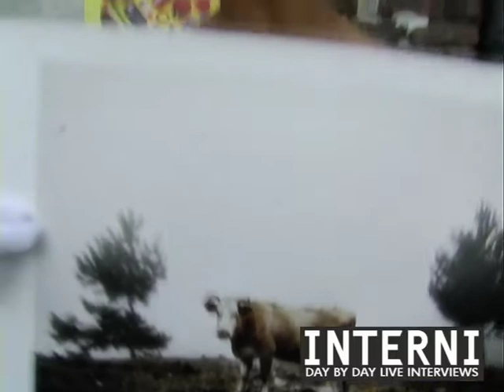Diana Richardson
InterniFuoriSalone2009